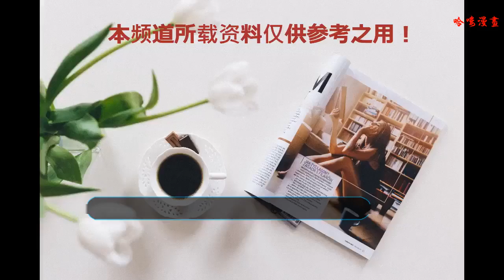噴子果然很會帶節奏，因網絡暴力，又有1位明星被迫退出微博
對于網上的黑子想必大家都是有見識過的，管他認識或不認識的就只管在網絡上直接瞎咧咧，以惡毒的話語來刺痛別人。
    問題是噴子們很會帶節奏，一來二去，這些噴子們的隊伍是越來越強大了。
    有很多的明星曾不只一次在大眾面前表示自己因為這些鍵盤俠而受到多方不明來歷的辱罵，而且也很無辜，不知道自己究竟是做錯了什么。
    現在我們就來盤點下那些被鍵盤俠罵到退微博，關評論的明星吧。
    今年這個暑假有如懿傳和延禧攻略這兩部清宮戲，并且兩部劇講的都是乾隆皇帝和他妃子的故事，這也就不免網友會把這兩部劇加以對比了。
    如懿傳是由圈內老干部霍建華飾演的，之前大家對于霍建華的觀感還不錯，可就不知道為啥自從和林心如結婚后黑他的人是越來越多了。
    這次，網絡上的黑子們又借這股勁在他工作室底部大罵他，以至于工作室發出聲明將退出微博。
    其實，霍建華曾表示自己不開微博的原因，就是自己看到別人罵他會忍不住懟回去，可是又不好如此做只能不看不開，聽起來也是濃濃的辛酸味。
    還有在延禧攻略中飾演袁春望的人被罵到關微博評論，周海媚是香港老牌演員好不容易出來演劇也是被大家罵慘了。
    周海媚本人也是覺得相當氣憤，因為劇的角色人物設定而遭受辱罵。
    還有因事故毀容的俞灝明，當初復出時惡評不斷，打開手機彈幕或者微博，總是有一大堆對他不利的言語。
    雖然明星應該要多聽聽外界的聲音，只不過這外界的聲音太過于嘈雜。好的言論能夠激勵他們，讓他們能夠隨時隨地省視自己，但是過分的不恰當的話有可能會傷害到別人。
    希望網絡上能少些鍵盤俠，還大家一片干凈的網絡天地。